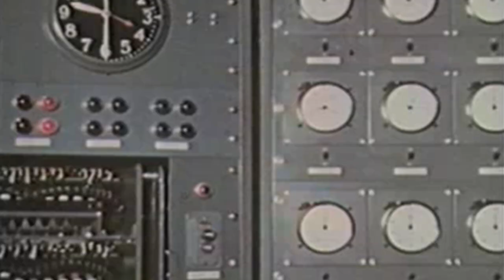Pall Jenkins - Glass War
Words and music by Pall Jenkins, Video by Sid Snot